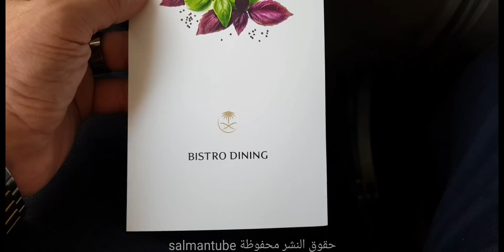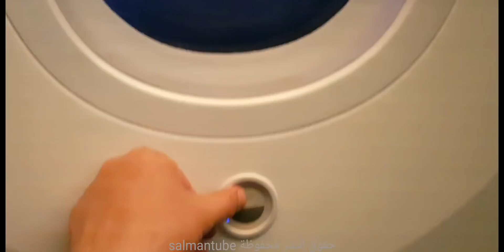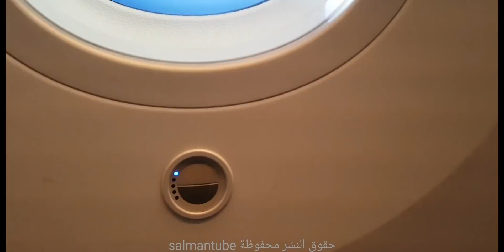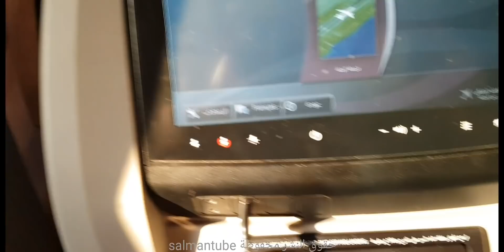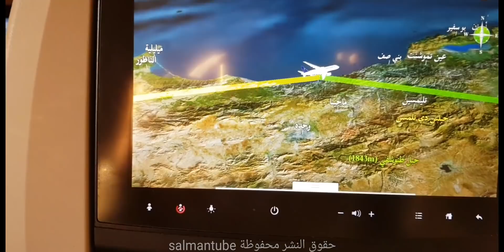من مطار محمد الخامس إلى جدة from mohammed V airport to jeddah